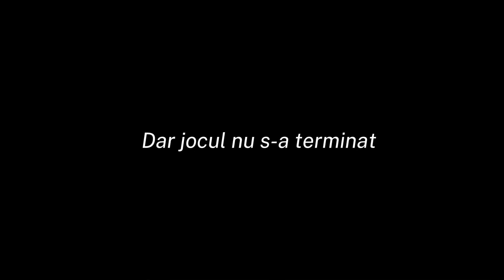Wolf Hollow’’ - Lauren Wolk